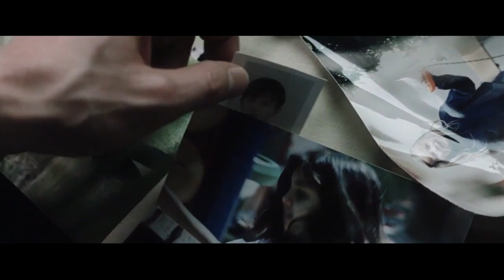2054년 예언으로 살인을 막는 미래 [영화리뷰][Movie]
영화 마이너리티 리포트-Minority Report(2002) 입니다.

▪ 배경음악 :유튜브 오디오 라이브러리
▪ 음향효과 : 상업적 목적으로 이용할 수 있는 공정자료 이용 및 자체제작
▪ 기타 사진·영상 : 상업적 목적으로 이용할 수 있는 사진과 영상 이용